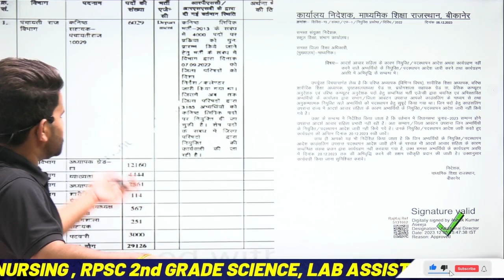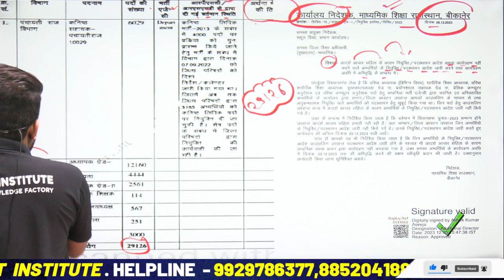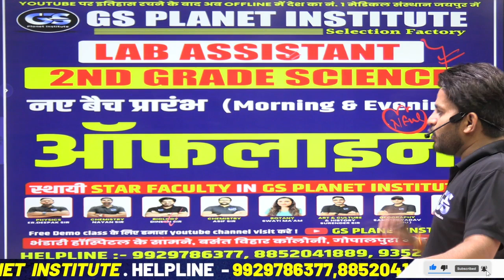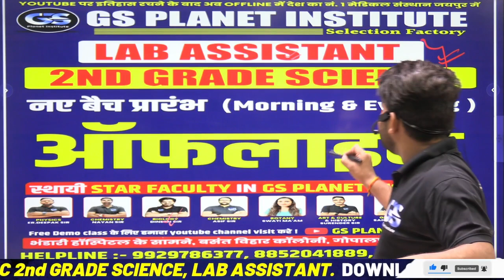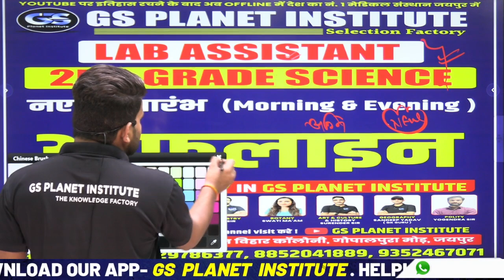LAB ASSISTANT NEW VACANCY 2023-24 || RAJASTHAN UPCOMING NEW VACANCY 2024 !! BIG UPDATE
Call me any query 👇👇
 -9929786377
👉 HANDWRITTEN NOTES
👉 COMPLETE PDF

KEYWORDS-
new rajasthan vacancy 2024
rajasthan cet new vacancy 2024
rajasthan new vacancy 2024
rajasthan si new vacancy 2024 kab aayega